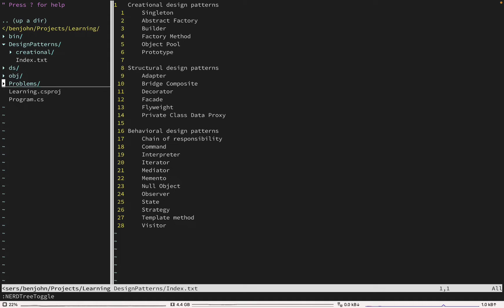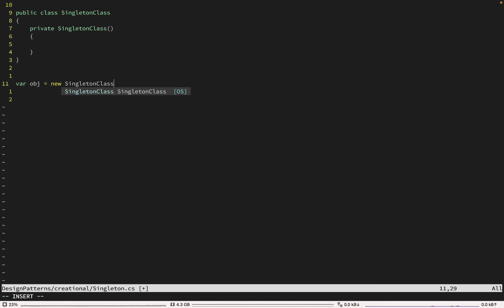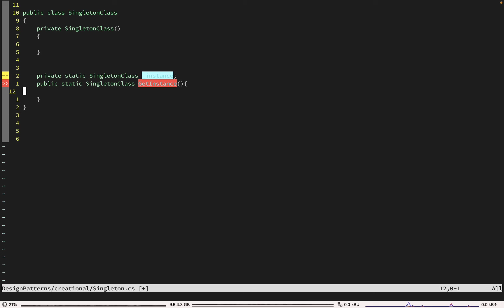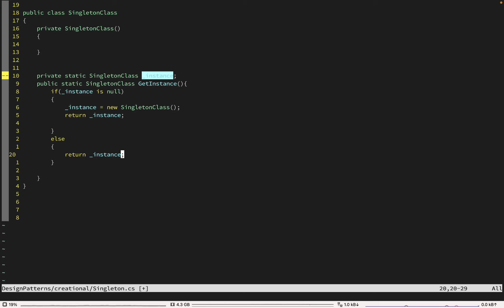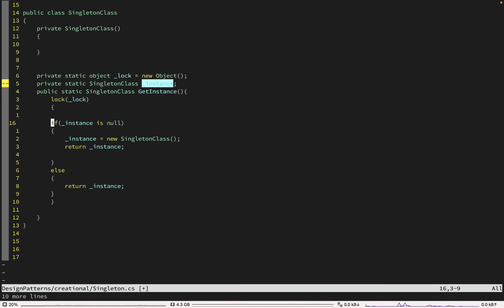Singleton Design Pattern in C# | .NET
How to Create Singleton Design Pattern